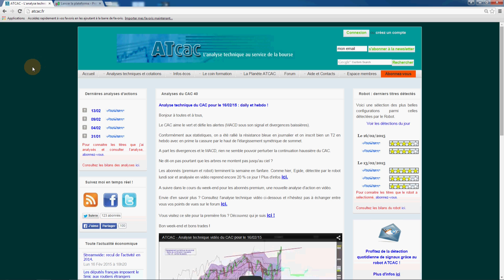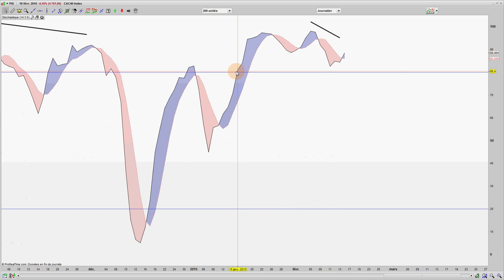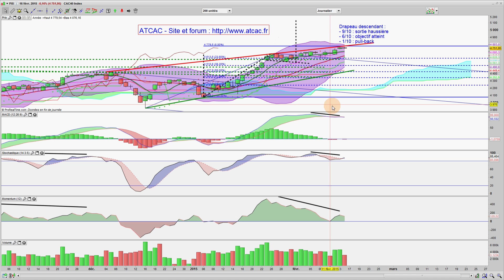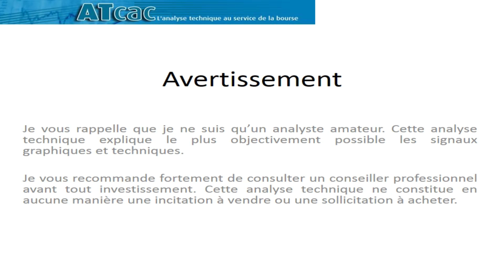ATCAC - Analyse technique vidéo du CAC pour le 17/02/15